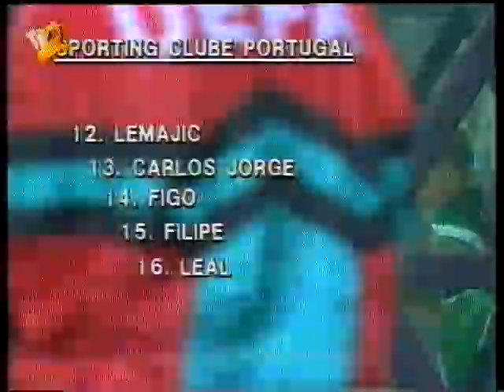Sporting CP - 2 Kocaelispor - 0 (Taça UEFA)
1993-94 UEFA Cup, First round, 2nd leg: Sporting Clube de Portugal-2 Kocaelispor-0. Goals by Cadete and Pacheco.